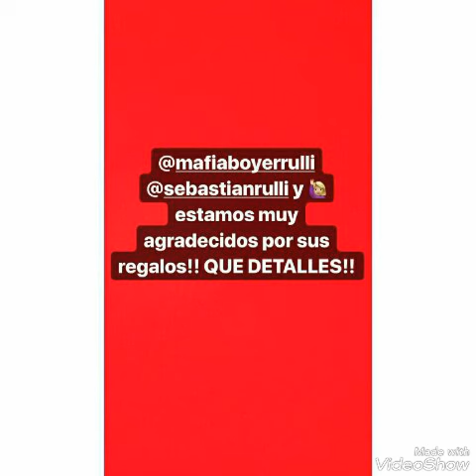Via Angelique Boyer y Sebastian rulli